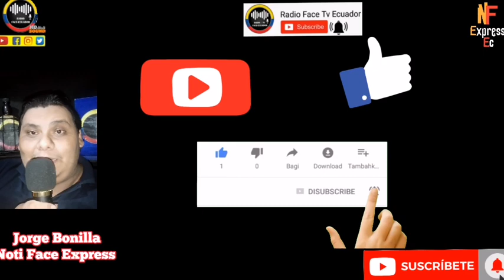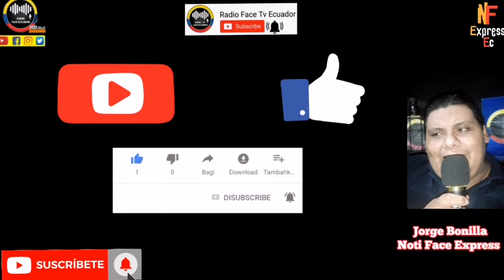ALONDRA SANTIAGO ROMPE EN LÁGRIMAS ANTE UN ESTADO CR1.M1N4L QUE NO PROTEGE AL PUEBLO NOTICIAS RFE TV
CUBA ALONDRA HACE FUERTE RECLAMO AL GOBIERNO ANTE LA IND0LENC1A COMO SE HA MANEJADO EL CASO MARÍA BELEN BERNAL NOTICIA DE ECUADOR RFE TV 👇